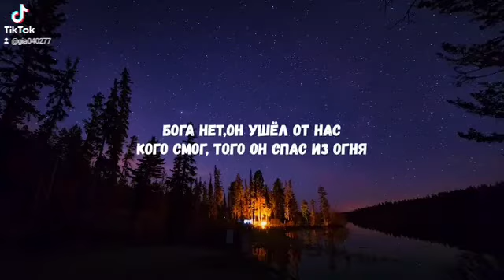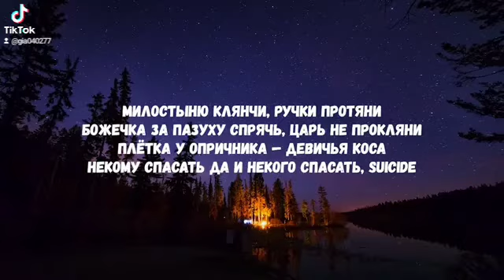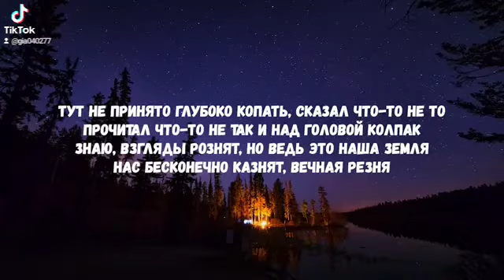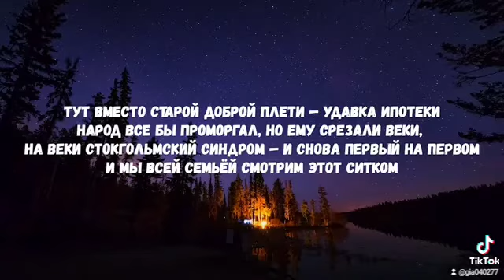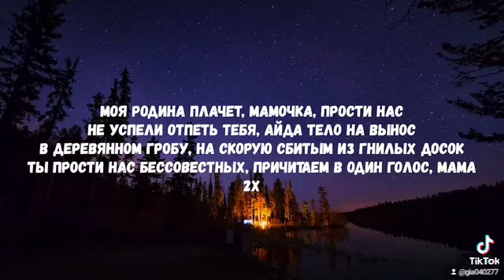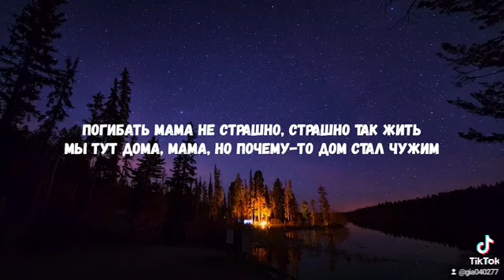5 августа 2022 г. MY VIDEO - Баста - Страшно так жить ........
5 августа 2022 г. MY VIDEO - Баста - Страшно так жить .